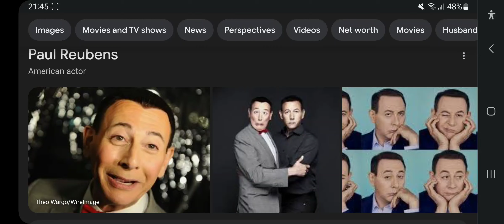1st Anniversary Of Paul Reubens' Death